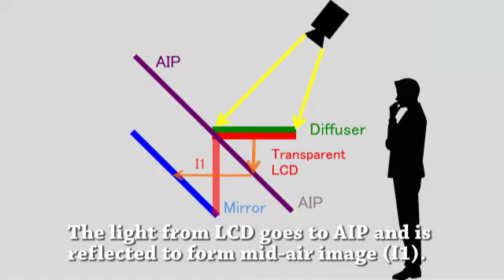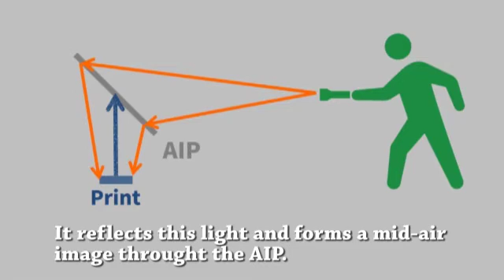Passive Mid-air Display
【Best Showcase Award】
Naoya Koizumi and Takeshi Naemura. 2016. Passive Mid-air Display. In Proceedings of the 13th International Conference on Advances in Computer Entertainment Technology (ACE2016). ACM, New York, NY, USA, , Article 39 , 6 pages. DOI